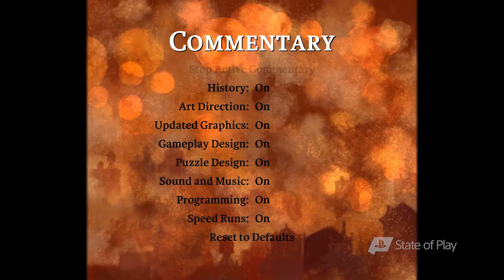Sony State of Play | Aug 6th 2020 | CrackBall Cliff Notes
Nuke and Itty watched Sony's State of Play so you don't have to.  See some of what Sony has to offer on the PS4, PSVR and PS5 in late 2020 and into 2021 as CrackBall gives you the cliff notes.